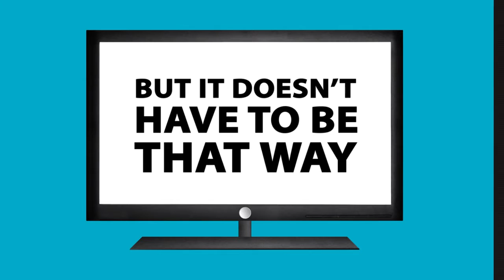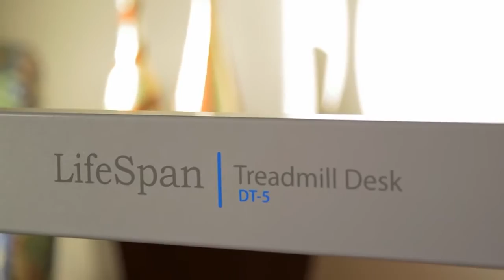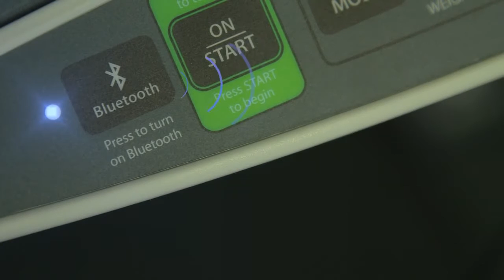LifeSpan Treadmill Desk and Bike Desk Workstations for the Workplace HD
- Whether you are self-employed and working from home or part of a large corporation, LifeSpan can help you increase physical activity while you work without taking time out of your busy schedule.